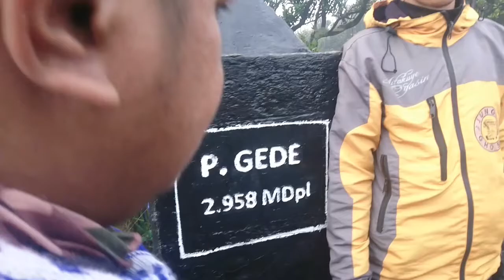Gn. Gede #5 - Tembok Besar Gn. Gede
Terimakasih kepada yang setia mendukung channel gw

Terimakasih

Backsound yang gw pake:
1. Dan Lebowitz - 5 O July
3. The Mini Vandals - Laugh and Cry